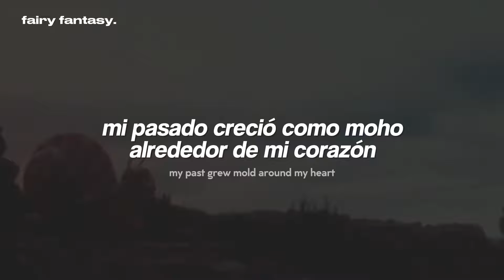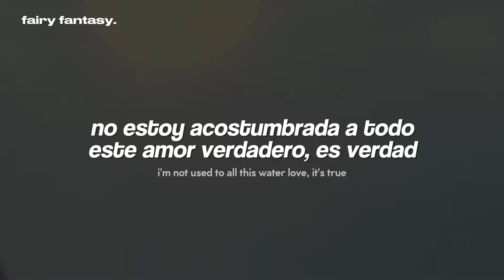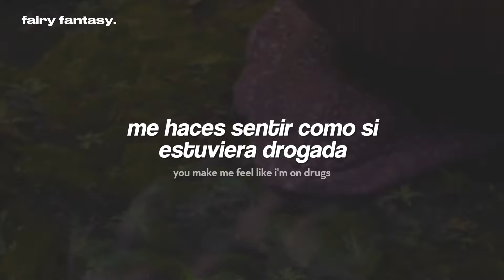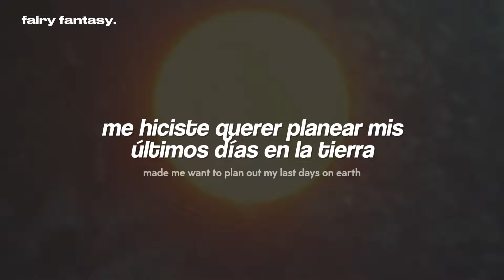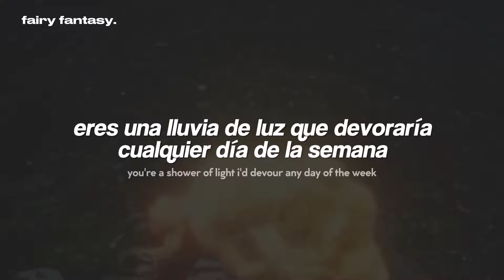Melanie Martinez - LIGHT SHOWER (video oficial)『sub. español + letra/ lyrics』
Melanie Martinez - LIGHT SHOWER (Traducida al Español)

✦ foto/ vídeo de fondo aquí:

sigue mi playlist de Spotify:

☆ canal secundario:
   ❥ seraph1n

   ❥ cuenta del canal:
   ❥ cuenta personal:

☆ mis otras redes:
   ❥ Roblox: fairyfantasy
   ❥ Discord: motomami oficial # 1858

· · ·本· · ·
❝ letra/ lyrics ❞

[Verse 1]
You are the light, I've been searchin' for forever
Feels like, man, I've really never felt the rain
Buried in the desert, didn't think I'd push through the dirt
You just cleansed me like a waterfall, you came

[Chorus]
I'm screamin' like a kettle on a stove
You cranked the heat up, I was cold
My past grew mold around my heart
And all my anger, sadness, regret, disappeared, it's madness
I'm not used to all this water love, it's true
But you make me want to
Plan out my last days on earth, eating you
Ooh-ooh-ooh
The tips of your teeth fit perfect in me
You're a shower of light I'd devour any day of the week
Baby, cleanse me

[Verse 2]
I was surprised to see heaven in your eyes
I never once was treated right, you're what I'm missing in my life
As bright as the sun, give me your vitamin D
Let's run into another dimension
You make me feel like I'm on drugs

[Chorus]
You crank the heat up, I was cold
Ooh-ooh-ooh
Baby, cleanse me

[Instrumental Bridge]

[Outro]
But you made me want to
Ooh-ooh-ooh
You're a shower of light I devour any day of the week
Baby, cleanse me

melanie martinez, light shower, portals, música, letra, sub español, subtitulada al español, traducida al español, traducción, subtítulos, subtitulado, lyrics, recomendaciones, búsquedas, tiktok